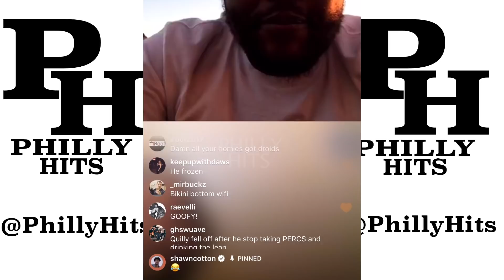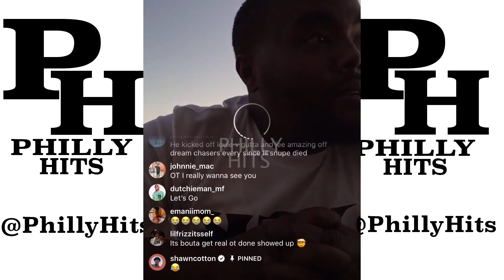Quilly disrespects Meek Mill, Omelly, Dreamchasers , Ot The Real and Kensington Philadelphia.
Quilly Millz finally gets on live to address what's been going on asof recent. Through social media there have been words going back and forth from Quilly to Meek Mill, Omelly and the dream chasers. In his live he addresses why. He then starts clowning Ot The Real and a large section of Philadelphia called Kensington. Ot The Real recently dropped two diss tracks that doesn't seem to be sitting too well with Quilly at all.